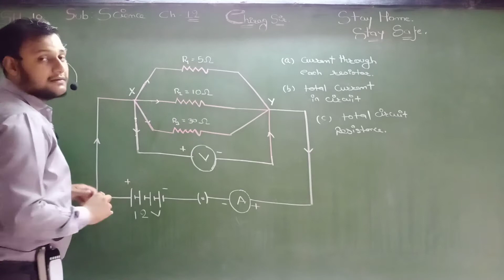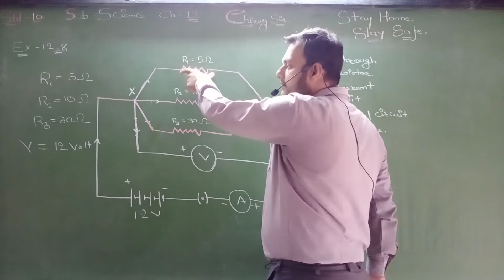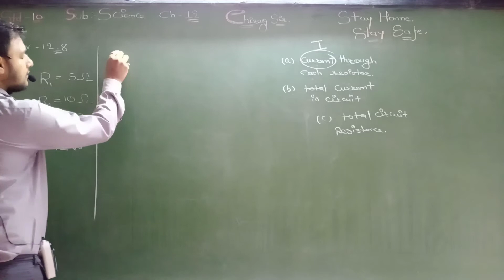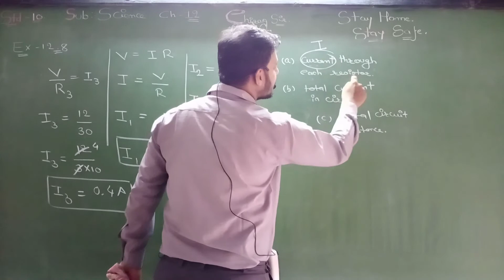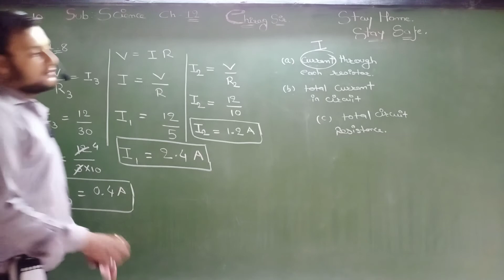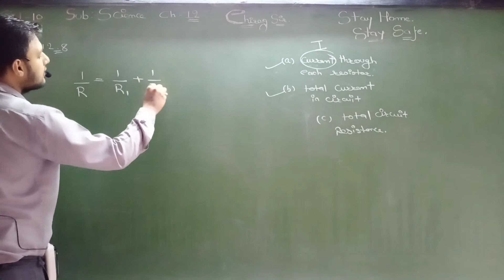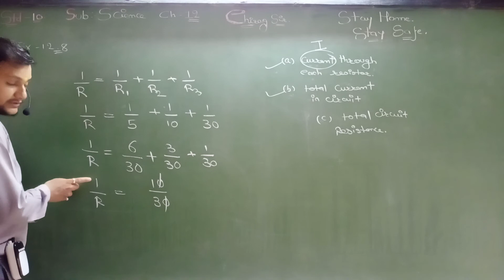STD 10 Science Ch 12 electricity lec 09 (example 12.8)